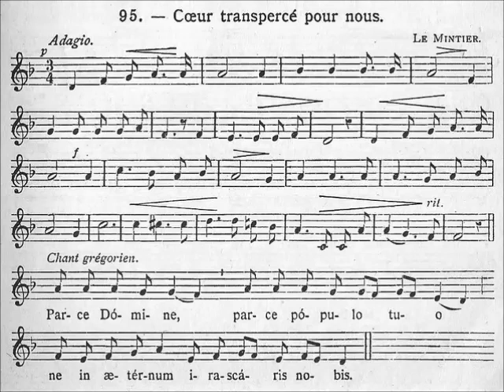129-Cœur transpercé pour nous (Amende honorable) - Chant "live", accompagnement Johannus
1- Cœur transpercé pour nous, des crimes de la terre
Ne vous souvenez plus ! (bis)
Du cri qui retentit jadis sur le Calvaire,
Souvenez-vous, (bis) Jésus,
Souvenez-vous, (ter) Jésus !

R- Parce Domine,
Parce populo tuo :
Ne in æternum
Irascaris nobis.

2- De la France jetant l'insulte à votre face,
De la France à genoux qui vous demande grâce,
Souvenez-vous, (bis) Jésus,
Souvenez-vous, (ter) Jésus !

3- De l'orgueil insensé qui nie et qui blasphème,
Du cœur humble et contrit qui prie et qui vous aime,
Souvenez-vous, (bis) Jésus,
Souvenez-vous, (ter) Jésus !

4- Des cœurs indifférents pour votre Eucharistie,
Des cœurs qui vont puiser leur force dans l'hostie,
Souvenez-vous, (bis) Jésus,
Souvenez-vous, (ter) Jésus !

5- De nos péchés sans nombre, à notre heure dernière
De nos amis sur nous versant une prière,
Souvenez-vous, (bis) Jésus,
Souvenez-vous, (ter) Jésus !

6- Cœur si tendre et si bon, du crime qui déborde
De votre Mère, au ciel, criant : "Miséricorde !",
Souvenez-vous, (bis) Jésus,
Souvenez-vous, (ter) Jésus !

Chant & orgue: Jean-Myriam Chevalier
Auteur: non spécifié
Mélodie: Le Mintier
Harmonisation: H. Pigrée
Photo: Statue du Sacré-Cœur de Jésus dans l'église abbatiale de Saint-Savin-sur-Gartempe (août 2022)